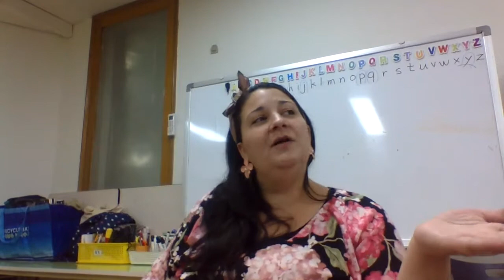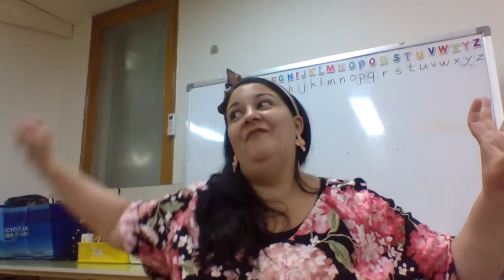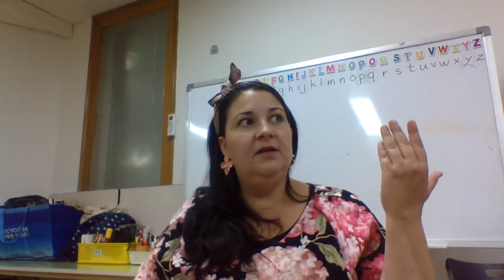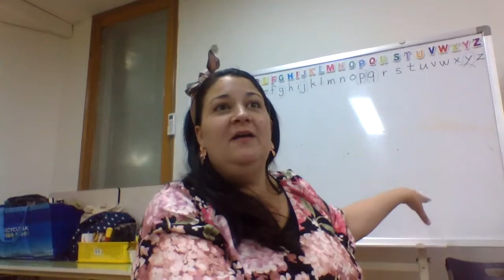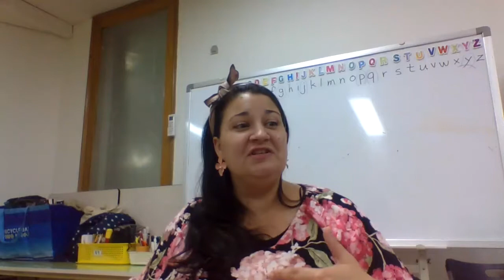Synoptic Gospels: The Samaritan Woman (John 4)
The Samaritan  woman's story teaches us so much about racism, sin, false religion and how to share the gospel effectively while training other believers.